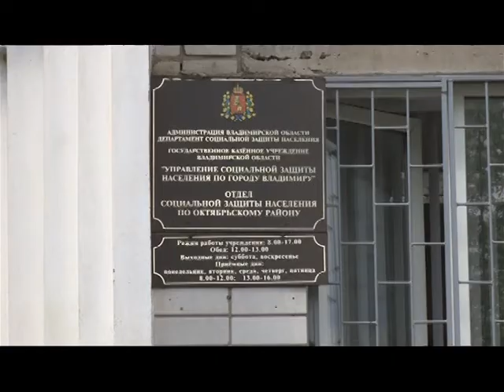О социальной помощи жителям региона - директор департамента социальной защиты Любовь Кукушкина